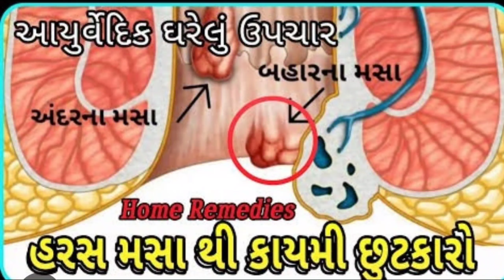હરસ મસા નો રામબાણ ઇલાજ. હરસ મસા નો ઘરેલું ઉપચાર.Dr.Dave